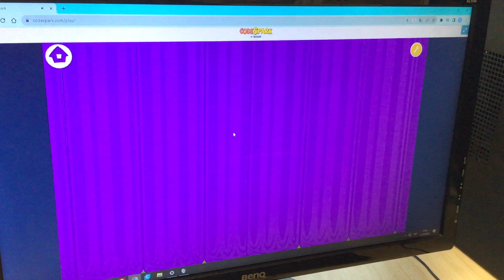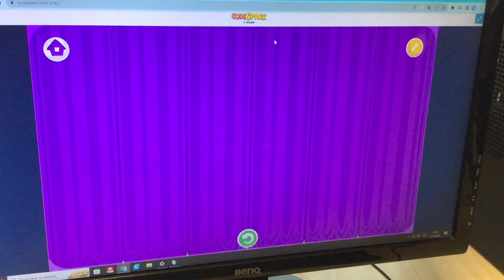Digipurk Codespark our long forest